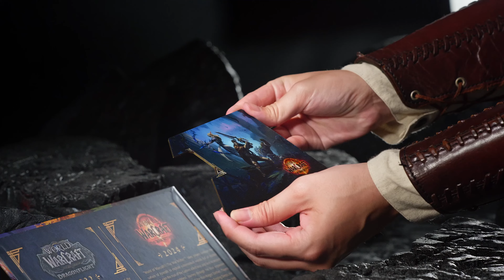World of Warcraft Edition | GeForce RTX 4070 SUPER GAMING SLIM - РОЗПАКОВКА | MSI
На честь 20-річчя World of Warcraft і виходу The War Within ми з гордістю представляємо GeForce RTX™ 4070 SUPER 12G GAMING SLIM World of Warcraft® EDITION!

Кастомізуй свою відеокарту за допомогою 10 магнітних накладок, що входять до комплекту⚔️✨⚔️✨